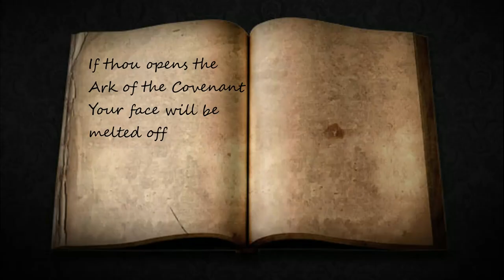Geek Cetera Plays... | The Ship | EP 1 | Friends and Murder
This time on Geek Cetera Plays...
We take a gander over to The Ship, a game mention on the Geek Cetera Podcast
Join us as we join some friends for a bit of Muder